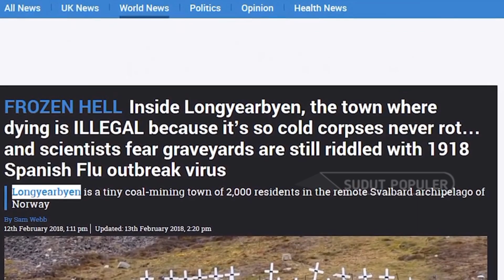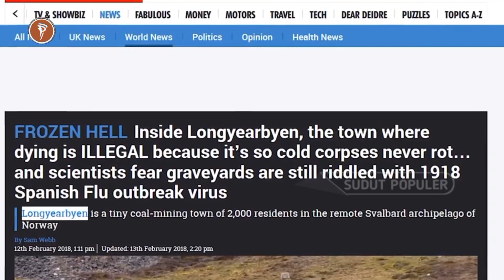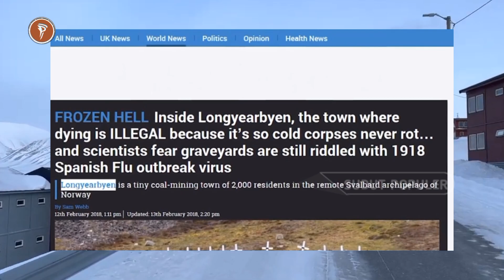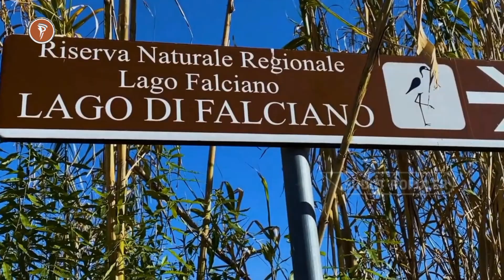Peraturan Aneh Di Dunia, Melarang Penduduknya Meninggal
Penduduk di seluruh dunia umumnya menghadapi kenyataan yang tak terelakkan. kematian adalah bagian alami dari siklus kehidupan. Namun, bagaimana kalau ada peraturan yang melarang penduduknya meninggal?

Berikut ini adalah daerah yang melarang penduduknya untuk meninggal.